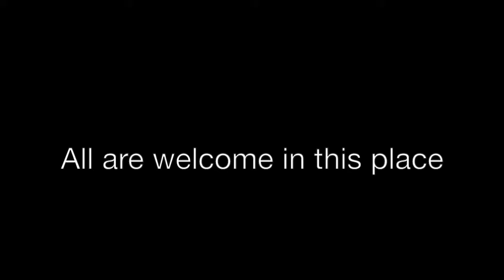Sacerdos Alter Christus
A sermon preached by the Rev. Christopher Jambor at the ordination of Lynne Waltman to the priesthood. All Saints' Episcopal Church, Fort Worth, September 14, 2016.